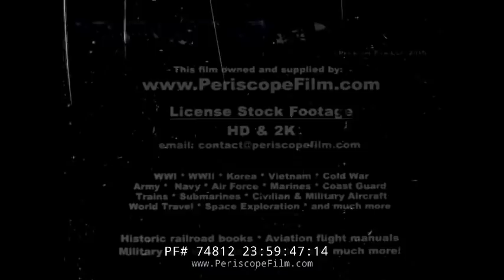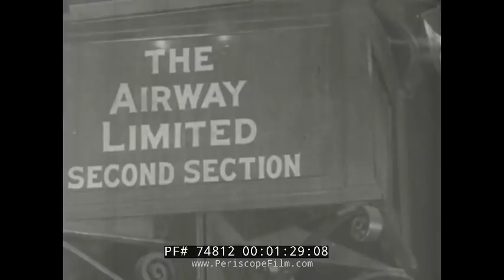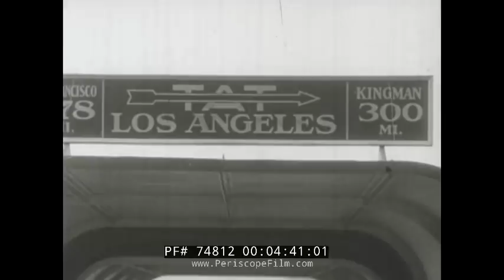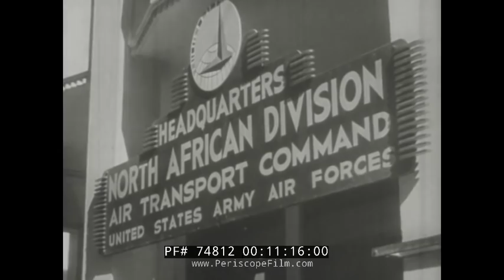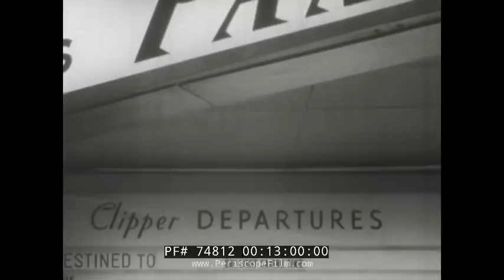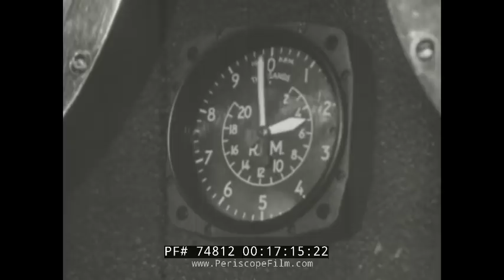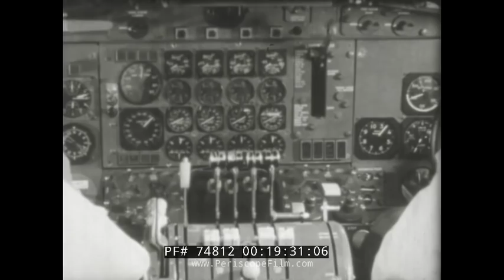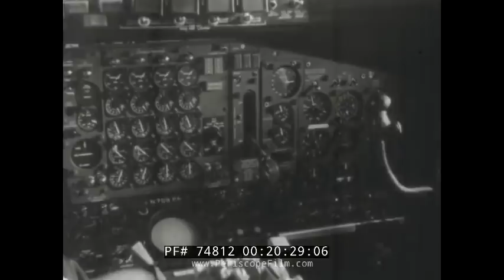PASSENGER PLANES & JET AIRPLANES 1958 DOCUMENTARY TV SHOW 74812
"Age of the Jet" dates to 1958 and is chock full of historic footage of aviation's earliest days, including excerpts from the film "Coast to Coast in 24 Hours" with the Ford Trimotor.  It also includes images of Anne and Charles Lindbergh flying to pioneer new air routes (5 minute mark).  A gigantic DO-X flying boat is seen at the 6:30 mark, and a Sikorsky S-42 Flying Boat as well.  The DC-3 marked an appearance around 7:30 with Eleanor Roosevelt christening Eastern Airlines' service to New York from Washington DC.  The film shows wonder images of the glamorous era of aviation before WWII, including Pan Am Flying Boats (one sets down at Wake Island at the 9:45 mark).  The WWII role of civil and transport aircraft is seen starting at the 11:00 mark.  Post-war airplanes including Lockheed Constellations and Boeing Stratocruisers are seen around the 12 minute mark, with new airports and infrastructure to support air travel.  The age of the propeller plane ends at the 17 minute mark, and the jet engine emerges on the scene.  The Comet I is shown, as well as turboprop aircraft such as the Viscount and Electra.  The Comet 4 and Boeing 707, as well as the Tu-104 and DC-8, Convair 880, and French Caravelle, are all shown as well as an early flight simulator.